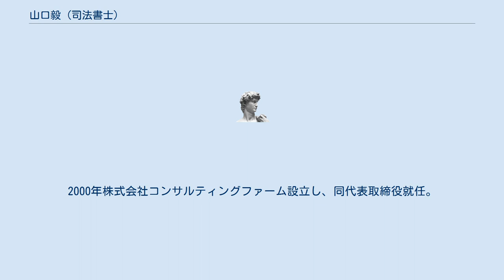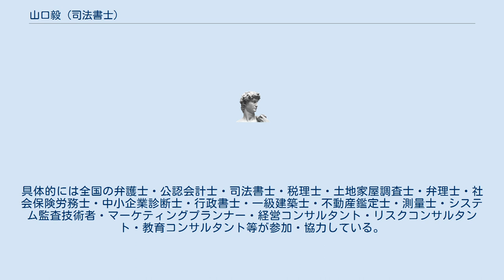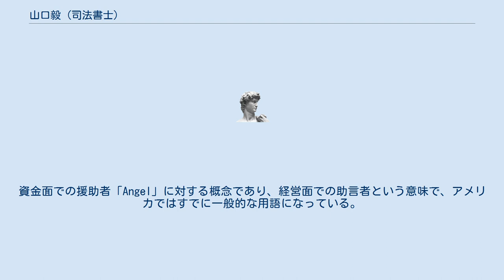山口毅 (司法書士)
山口 毅（やまぐち たけし、1960年 -　）は、日本の司法書士・実業家。
司法書士業務を行なうかたわら、司法書士事務所経営に関する講演・執筆などを中心に精力的に活動している。
 北海道帯広市生まれ。
1983年岩手大学人文社会科学部卒業後、協和発酵工業株式会社入社。
1986年同社退社。
1988年司法書士試験合格。
1988年LEC東京リーガルマインドにて司法書士講座専任講師（～1992年）。
その後、宅地建物取引士（当時は宅地建物取引主任者）にも合格。
1992年池袋法務事務所を開き、同代表。
2000年株式会社コンサルティングファーム設立し、同代表取締役就任。
 インターネットを駆使した国家資格者・専門家の全国的会員組織「メンターネットワーク」により、企業の創業・経営支援を積極的に展開中。
 この他、中央大学・西武文理大学・大東文化大学法学研究所非常勤講師なども務めた。
 などの他多数 山口毅が代表を務めるコンサルティングファーム(本社:東京都千代田区麹町、関西支局:大阪市中央区淡路町）は全国最大規模で展開している国家資格者・専門家の全国組織『メンターネットワーク』や、司法書士有資格者（受験中も可）に、最適と思われる事務所を無料で紹介する人材紹介サービス『メンターエージェント』の運営を行う。
 また、「司法書士開業塾」では、司法書士が開業するために必要となるさまざまな準備活動・知っておくべき情報について、最低限行わなければならないことに的を絞り、指南する。
講義は、開業までの短い準備期間のなかで必ずしておくべき事項を実践的に学べる。
 各種セミナー講師も務め、司法書士業界の最新情報をレクチャーする。
 メンターは起業家や経営者を「助言者」として支える、「メンターネットワーク」のメンバーの総称。
具体的には全国の弁護士・公認会計士・司法書士・税理士・土地家屋調査士・弁理士・社会保険労務士・中小企業診断士・行政書士・一級建築士・不動産鑑定士・測量士・システム監査技術者・マーケティングプランナー・経営コンサルタント・リスクコンサルタント・教育コンサルタント等が参加・協力している。
 ギリシャ神話のオデッセウスが子供の教育を託した優れた指導者の名前「メントール（Mentor）」に由来し、助言者を意味する。
資金面での援助者「Angel」に対する概念であり、経営面での助言者という意味で、アメリカではすでに一般的な用語になっている。